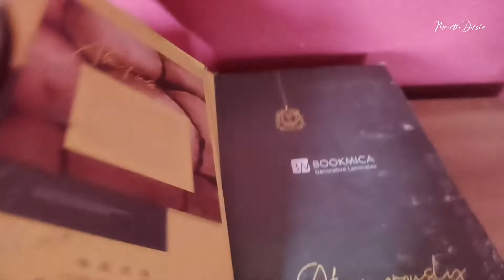Marathi Daily Vlog || सकाळ पासून जे काम सुरु होतात ते.रात्री पर्यंत थांबत नाही || Daily Routine vlog